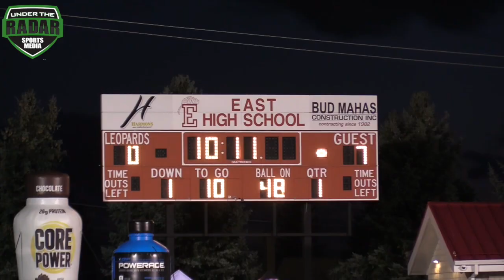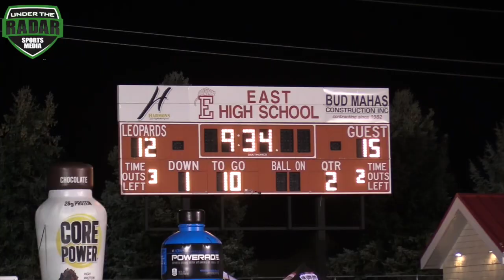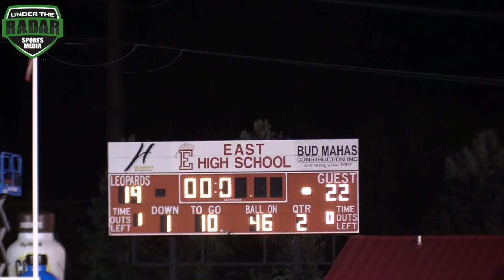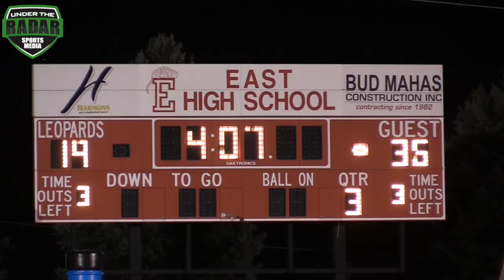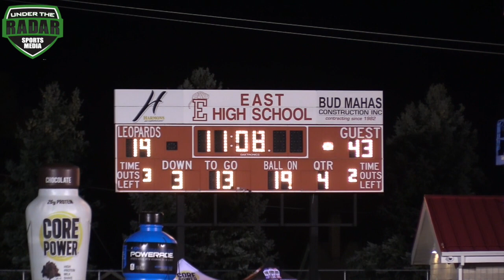IMG Academy (FL) vs East High (UT) | 🔥🔥 UTR Highlight Mix 2017